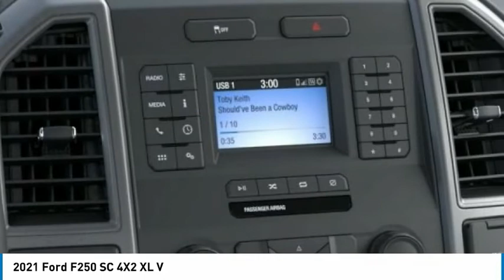2021 Ford F250 SC 4X2 North Hollywood,Los Angeles,San Fernando Valley,Glendale,Burbank G11064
2021 Ford F250 SC 4X2 XL V

5500 Lankershim Blvd.

SUNRISE FORD NORTH HOLLYWOOD, PROUDLY SERVING NORTH HOLLYWOOD, LOS ANGELES, SAN FERNANDO VALLEY, GLENDALE, BURBANK, AND SURROUNDING CALIFORNIA LOCATIONS THIS OXFORD WHITE 2021 Ford SUPER DUTY F-250 SRW IS EQUIPPED WITH A 8 Cylinder Engine, AUTOMATIC TRANSMISSION, AND RECEIVES AN ESTIMATED . CONTACT SUNRISE FORD NORTH HOLLYWOOD TO SCHEDULE A TEST DRIVE AND TAKE THIS 2021 Ford SUPER DUTY F-250 SRW HOME TODAY, OR VISIT OUR SHOWROOM CONVENIENTLY LOCATED AT 5500 LANKERSHIM BLVD. NORTH HOLLYWOOD CALIFORNIA 91601. Oxford White 2021 Ford F-250SD XL RWD 6-Speed Automatic 6.2L V8 EFI SOHC 16V Flex Fuel Recent Arrival!